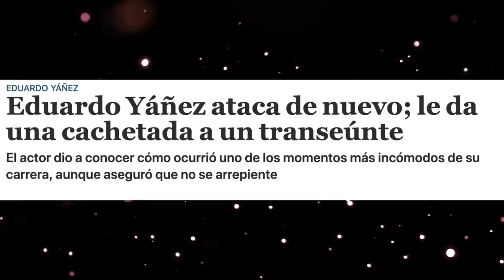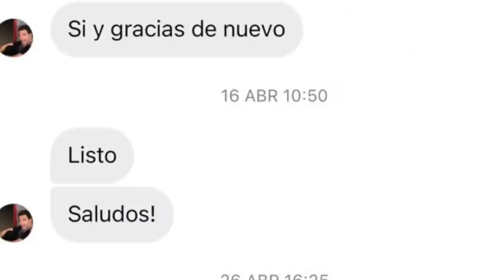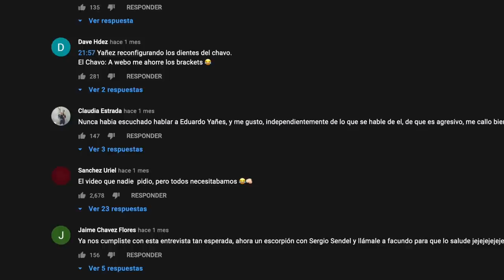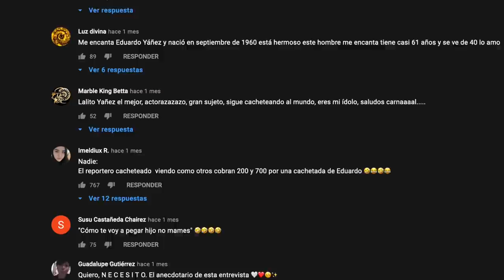Eduardo Yañez cacheteando gente en la calle y reacción al conocer al Escorpión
Ustedes lo pidieron y yo se los traigo, cómo es que se dio este video y todo lo que se dijo antes y después de hacerlo.